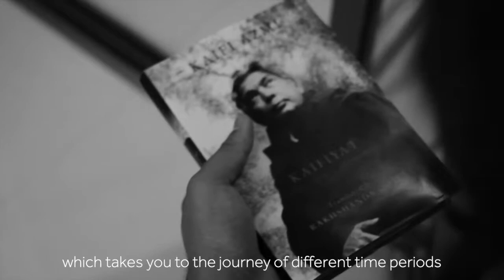Introduction of Mukt Band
Mukt, a band from Ahmedabad, who exclusively works with classic literature and composes poems, ghazals and all formats of poetry into Rock music.

All of their songs speak a different story of its own woven through years from as old as 15th century until now. They have composed poetries by Ibn-e-Insha, Dharamveer Bharti, Kaifi Azmi, St. Kabir and more.

Mukt is performing all these songs since the last 2 years and has performed at prestigious stages such as Natarani (World Music Fest), National Law University (Jodhpur), Indore Literature Festival, Guntur International Poetry Festival, Cept University, Kanoria Centre for Arts, and more.

Their music has been received all over overwhelmingly by all kinds of age groups and types of audiences. May it be the college crowd of Ahmedabad, Jodhpur or the literature enthusiast crowd in Indore or Guntur.

Mukt's songs are stories, ideologies, lessons and teachings spanning over a time span of 500 years, from Sant Kabir’s “Bada hua too kya hua re, jaise per Khajoor” to Ashok Anjum’s “Khidkiyon ki Saazishon se such hawa ki dheel se”.

In each song, we have tried to maintain the crux of the poem intact and composed every song with great passion. Our belief in our sound took a huge jump when we performed our first ever originals set in Natarani’s World Music Fest in Jan 2019. After which, we instantly got a boost to produce our debut album and since then the process started for the much-awaited album of ours.

There were two reasons because of which we had to produce our debut album through a crowdfunding campaign which was live (i) We wanted our fans to be engaged with the process of our album and make them a part of the wonderful journey we have had. (ii) We belong to a place where independent music is not celebrated much, hence we have a lesser number of gigs than commercial artists.

Our goal was to achieve an amount of Rs. 5,15,000 out which we managed to get only Rs. 2,50,000 which was even less than the minimum amount required just to record the album, excluding the marketing and other costs. But we still managed the amount required for our audio production and moved on with the project.

Currently, the album is recorded and in the post-production process. This debut album is recorded by Drona Acharya (Associated Projects: Skyharbor, Kush Upadhyay, Blackstrat Blues, Gumbal and more) and mixed/mastered by Keshav Dhar(Guitarist/Producer - Skyharbor).

We are expecting the full-length album to be released worldwide by mid-November.